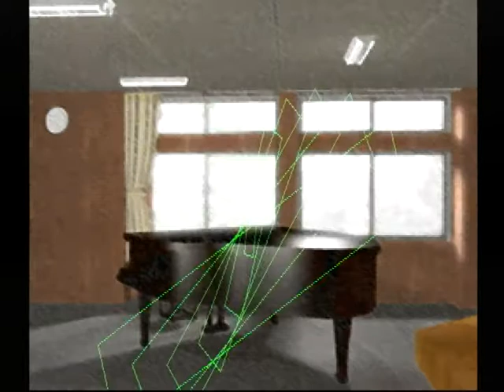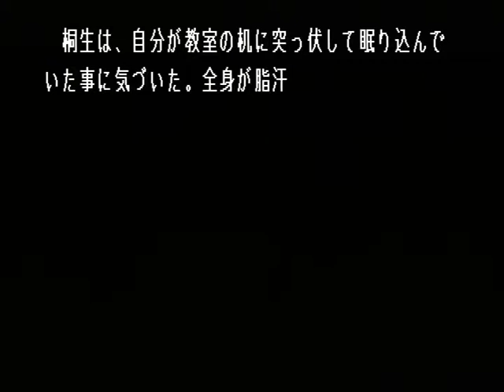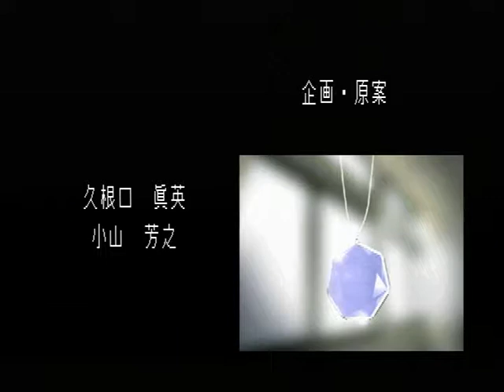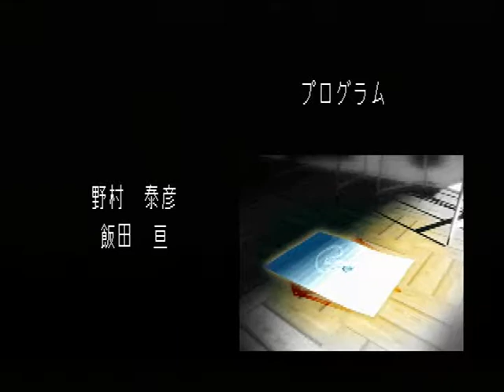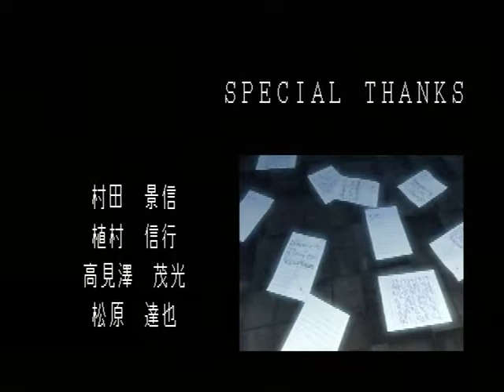【PS】Lの季節 ベストエンド Part１０１ リ・サ編 ～やっと見つけたのです、これで、恩返しできるのです…… 【スタートオンゲームズ】【スタゲー】【JAPAGE】